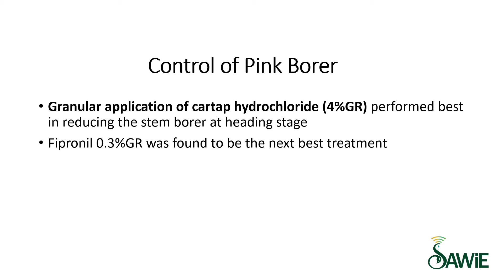Wheat Insects | Pink Borer | SAWiE | Urdu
Get to know about the characteristics and cure of Pink Borer insect harmful for wheat crop.